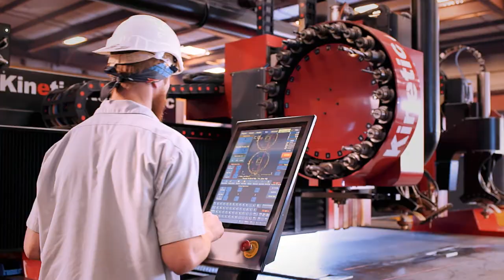Corporate Video Production: California Steel Services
Corporate video production for metal fabrication company.
See more projects at hhtp://ekadoo.com